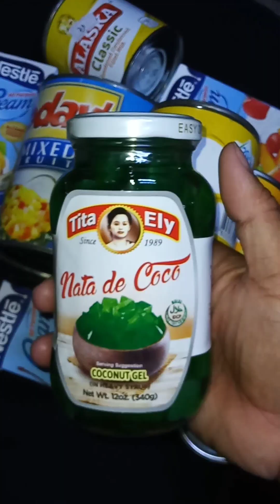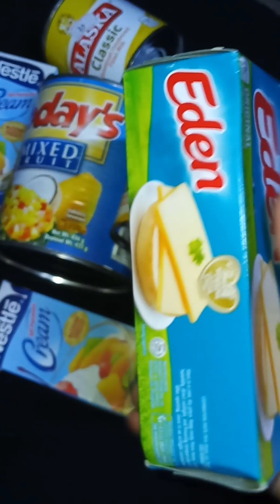DESIERTÓ PERFEICTÓ! ( MASIRAMUUUUNN!!)